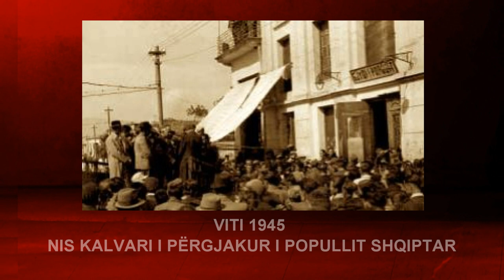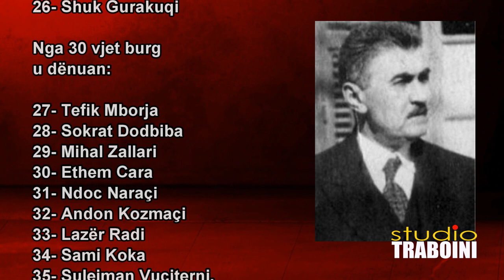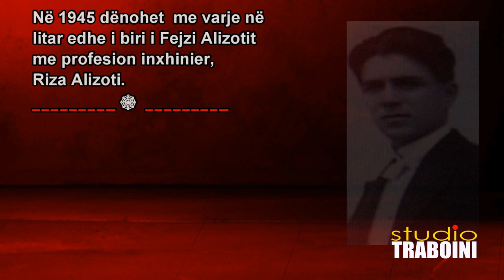Traboini: GJYQI SPECIAL 1945 💢 music E S Posthumous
GJYQI SPECIAL 1945 💢 në Teatrin Kombëtar Tiranë, 1mars deri më 13 prill 1945, ku u denuan me vdekje 17 intelektualë shqiptarë dhe rreth 50 të tjerë me burgime të gjata. Traboini Art Studio